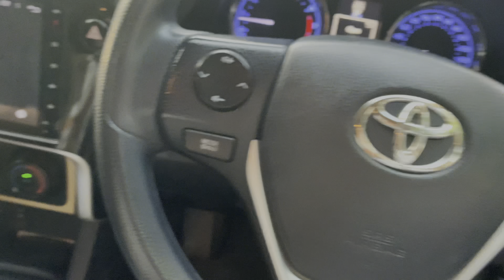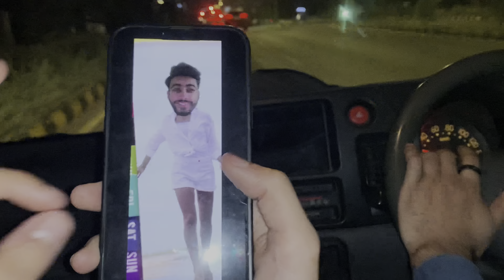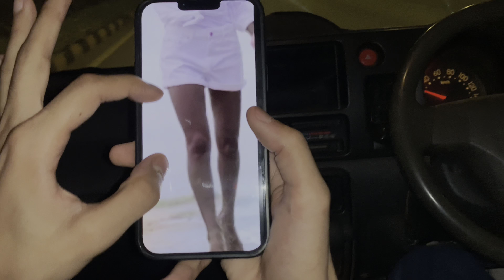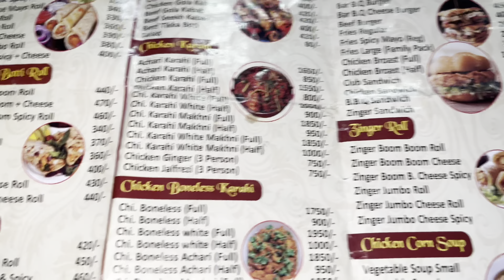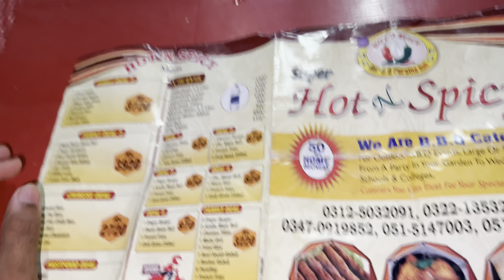Mubashir ki Pictures Leak Ho Gayi 😮 | Accident Hotay Hotay Bach Gaya 😨